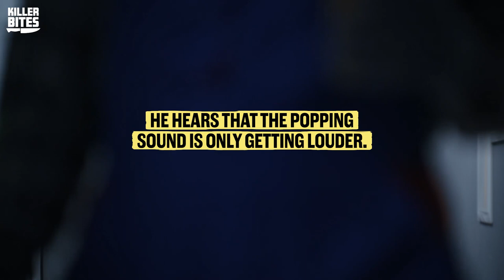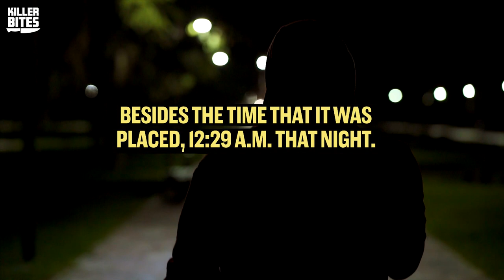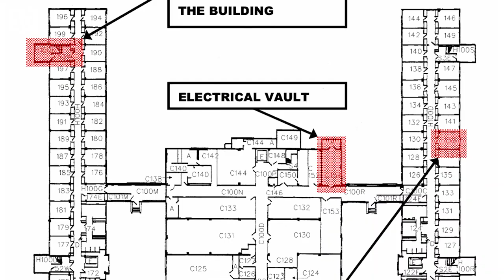He Was Found Dead At School: Coincidence or Not?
In this episode of Killer Bites, we discuss the case of Wade Steffey. Wade, 19, was found dead in the high-voltage vault at his school after being missing for several months. Some claim that Wade was drunk when he was killed; is this just a coincidence, or is there another reason?